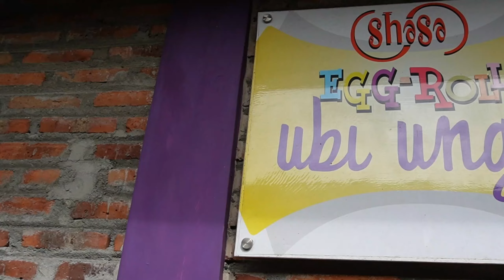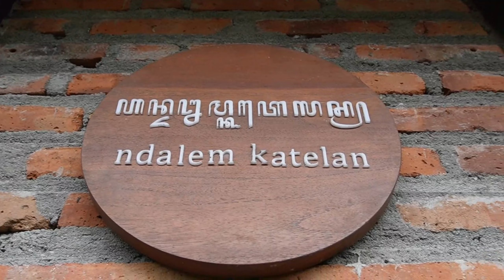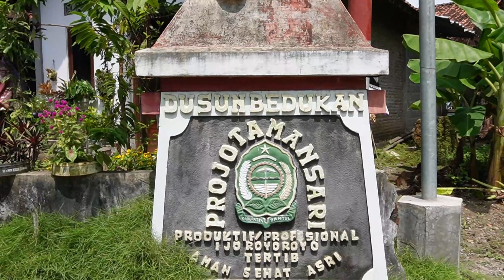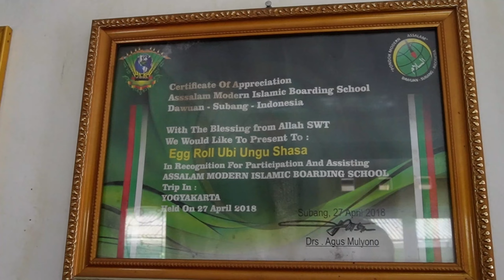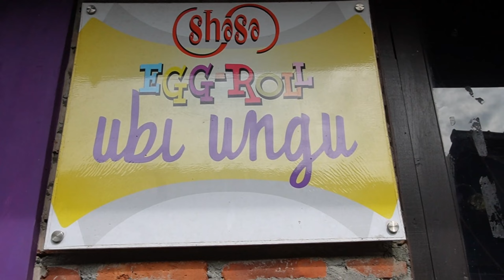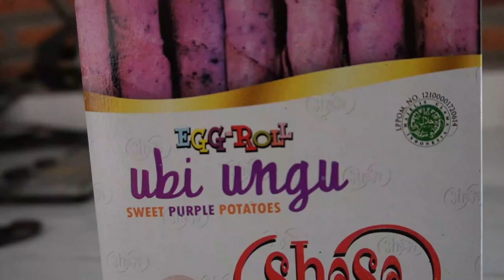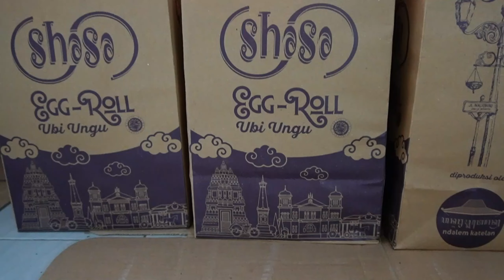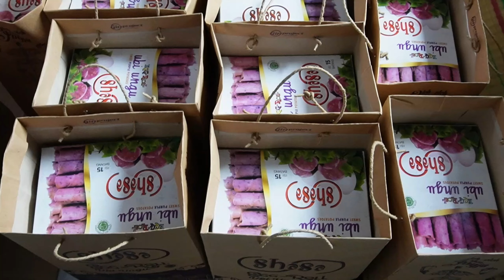BIKIN USAHA OLEH-OLEH 'UNIK' KHAS JOGJA DENGAN MODAL 5 JUTA, KINI OMSETNYA MINIMAL 6 JUTA PERHARI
Jogja kaya dengan berbagai macam kuliner. Tak heran jika banyak sekali oleh-oleh khas Jogja. Salah satunya adalah Egg Roll Ubi Ungu Shasa.

Egg Roll Ubi Ungu Shasa merupakan usaha kuliner yang dibangun oleh Muhammad Lutfi Yuniarto dan istrinya. Dalam perjalanannya, perjuangan Lutfi untuk menjadikan Egg Roll Ubi Ungu Shasa sebagai oleh-oleh khas Jogja membuahkan hasil.

Kuliner tersebut ini kini banyak ditemukan di toko oleh-oleh di Yogyakarta. Banyak wisatawan yang memilih Egg Roll Ubi Ungu Shasa sebagai oleh-oleh mereka.

Lalu, bagaimana Lutfi membangun usaha Egg Roll Ubi Ungu Shasa hingga bisa mencapai omset minimal Rp6 juta perhari? Tonton video ini sampai habis ya.

INFO USAHA:
Nama Usaha: Egg Roll Ubi Ungu Shasa
Pemilik Usaha: Muhammad Lutfi Yuniarto
Alamat: Jl. Bedukan Kidul No.RT.03, Bedakan, Pleret, Kec. Pleret, Kabupaten Bantul, Daerah Istimewa Yogyakarta

Jika usaha Anda ingin diliput secara gratis untuk dibuatkan artikel dan video, silakan hubungi:

INFO KAMI
Nama Media: Jogjaaja.com
Nama Channel: de Djoeragan
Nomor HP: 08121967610